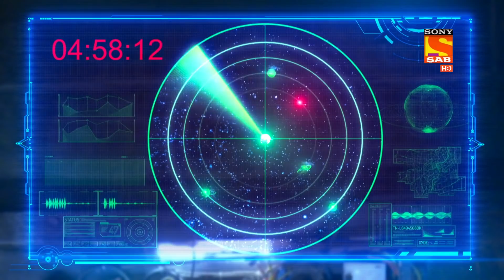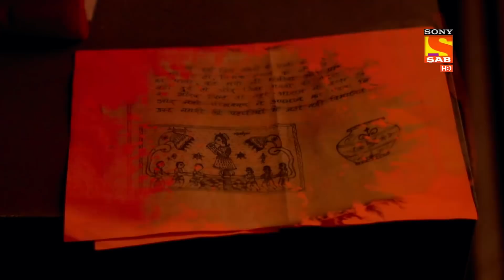Weekly ReLIV - Hero - Gayab Mode On - 2nd August 2021 To 6th August 2021 - Episodes 168 To 172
Weekly ReLIV is a special compilation of the week’s episodes and is created to give the viewer a feel of the show’s story and its high points. The weekly ReLIV here is created especially for the viewers who have missed the week’s episodes and would like to catch up on the plot of their favorite shows. Watch the Weekly ReLIV of  Hero - Gayab Mode On of the episodes from 2nd August 2021 To 6th August 2021.

About Hero - Gayab Mode On:
Long ago, in the fight between the good and the evil, a powerful ring gets lost. This isn’t any ordinary ring, for the one who wears it can become invisible. Back to modern times, this ring finds its way to a powerful being, who is silent on the surface and stirs up a storm within. This invisible Hero is all set to sweep you off your feet. Get ready to hop on to an adventurous ride with Hero - Gayab Mode On.